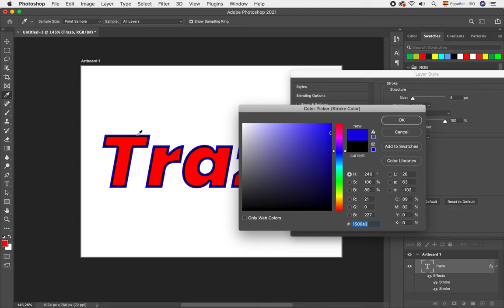CREAR TRAZO O STROKE EN ADOBE PHOTOSHOP CC | PHOTOSHOP TUTORIAL